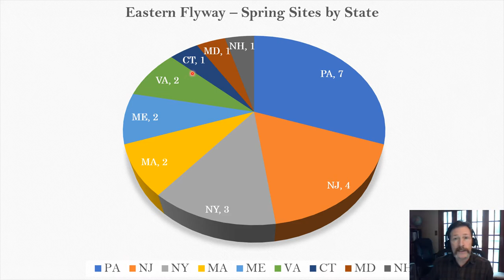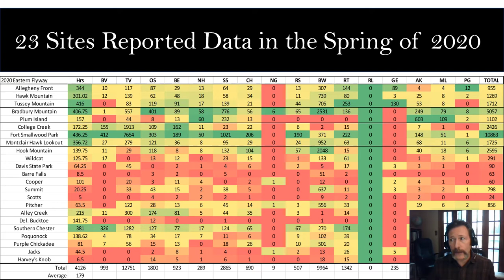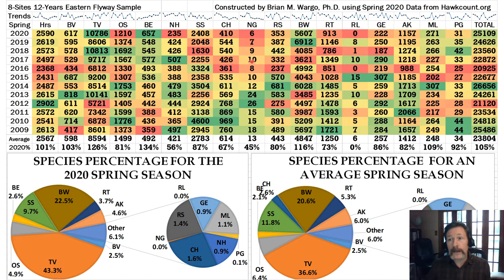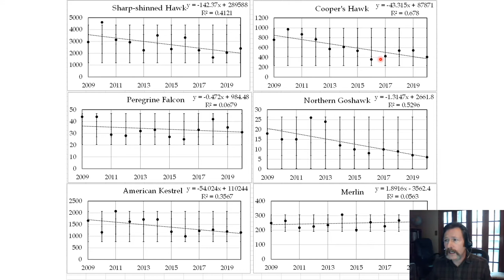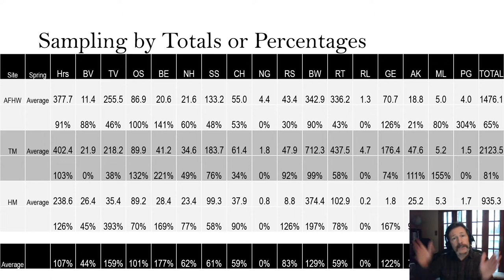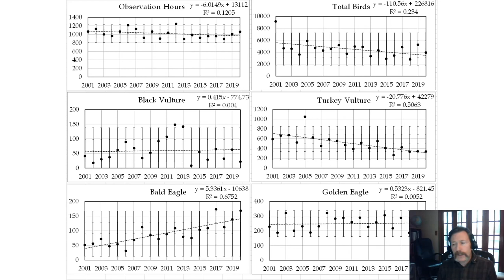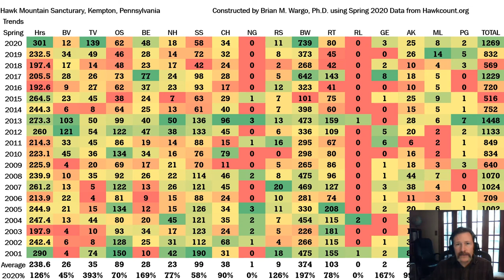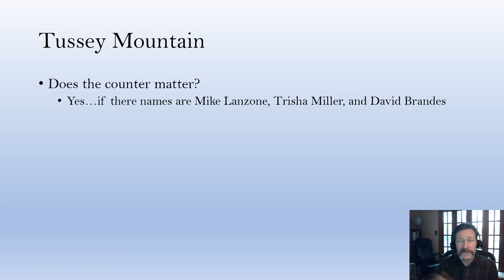2020 Spring Flyway Report Presentation by with a Focus on the Ridge Sites by Brian M. Wargo of HMANA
2020 Spring Flyway Report Presentation by with a Focus on the Ridge Sites by Brian M. Wargo of HMANA